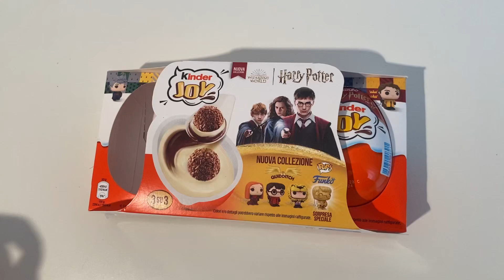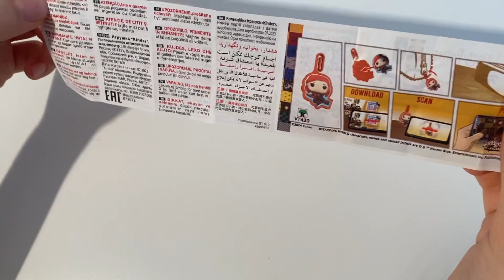Harry Potter Kinder Joy ASMR Unboxing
kindersurprise kinder harrypotter harry potter Kinder joy ASMR unboxing video opening. We opened a Kinder surprise dedicated harry potter collection and showed the surprise inside. . ASMR is a fun and relaxing experience because it allows us to hear the natural sounds of the Opening. Unboxing is an anti-stress experience. The daily life of all of us is very hectic and stressful. We must try to fight the stress. sit back in your comfortable armchair with a cup of hot coffee and relax by watching harry potter Kinder joy ASMR unboxing video. We recommend following a balanced diet. Chocolate contains a lot of sugar and should be consumed with caution